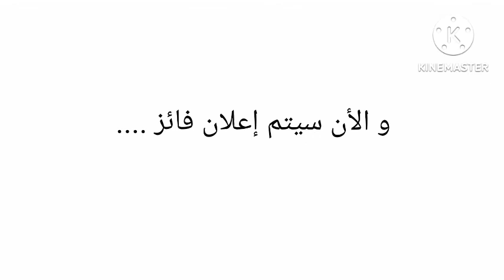على اقل حاولت 👽💔👌 ( وطو صوت احسن لكم 👁👄👁💔👌 )